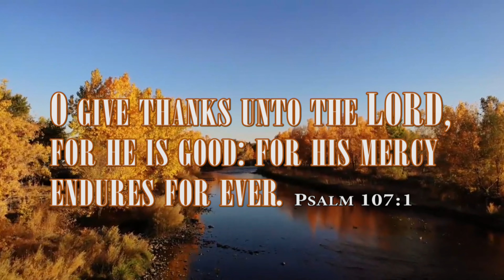GIVE THANKS TO THE LORD!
Good Morning. This is the day that the Lord has made and I will rejoice and be glad in it.

  “No matter how choppy the seas become, a believer’s heart is buoyed by constant praise and gratefulness to the Lord.”  - John McArthur

O give thanks unto the LORD, for he is good: for his mercy endures for ever. Psalm 107:1

1- We are thankful for what the Lord has done.
2- We are thankful for each other.
3- We are thankful for our children and their wives.
4- We are thankful for our grandchildren.
5- We are thankful for our church family.

ALWAYS:
Giving thanks always for all things unto God and the Father in the name of our Lord Jesus Christ; Ephesians 5:20

 “Grumbling and gratitude are, for the child of God, in conflict. Be grateful and you won’t grumble. Grumble and you won’t be grateful.”  - Billy Graham

Thompson Bible:

Wiersbe Study Bible

God's Promises for Your Every Need: